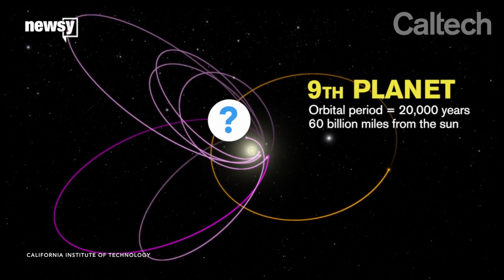A ninth planet may have tilted solar system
Researchers say our solar system might be hiding a distant planet that has a mass 10 times greater than Earth's.